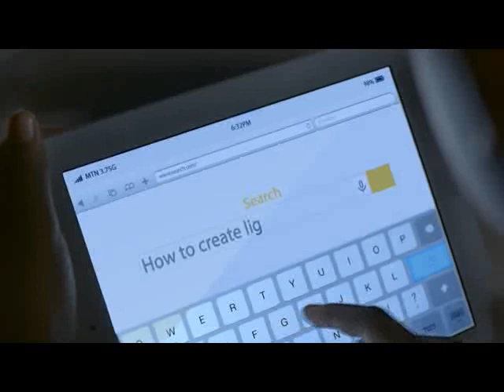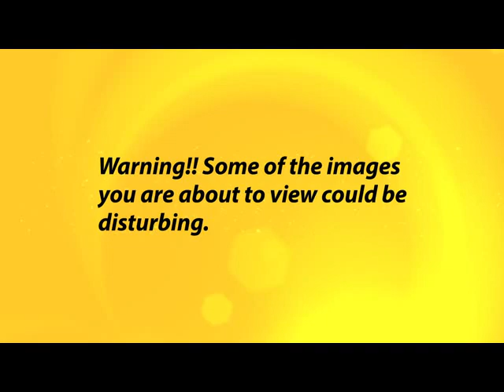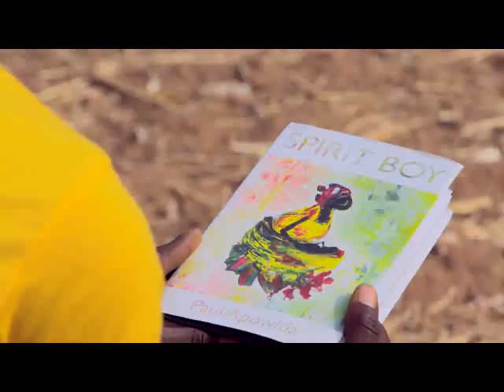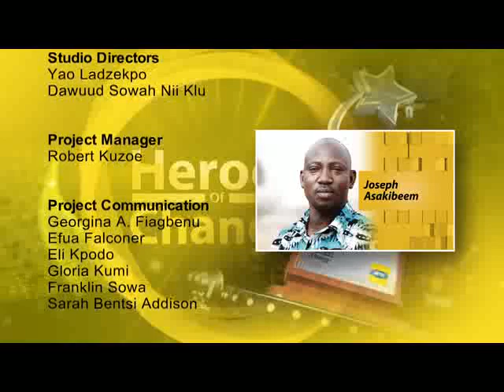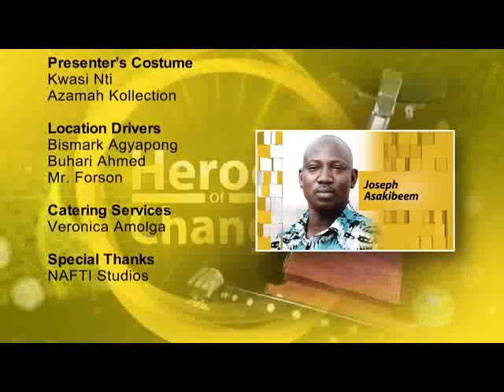MTN Heroes of Change- Season3_Episode 1